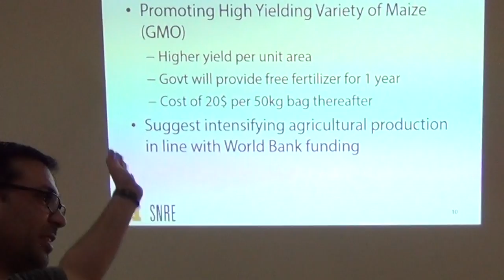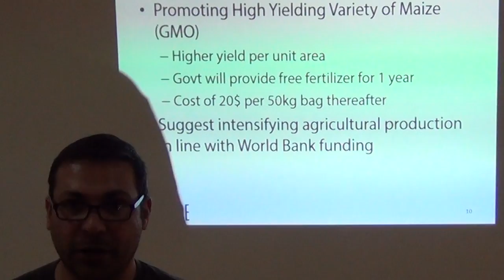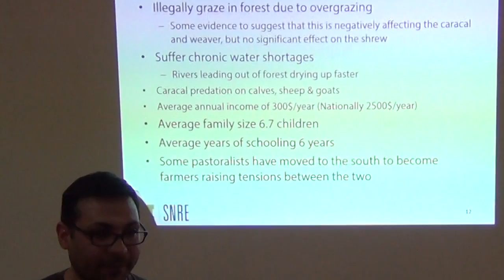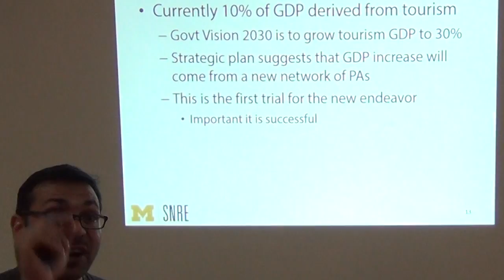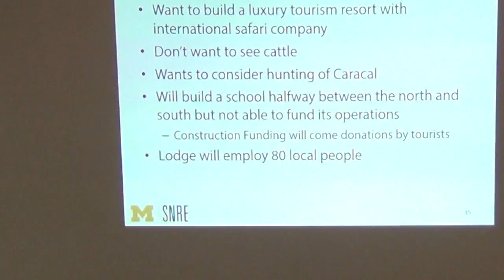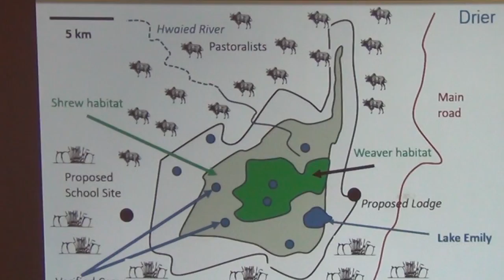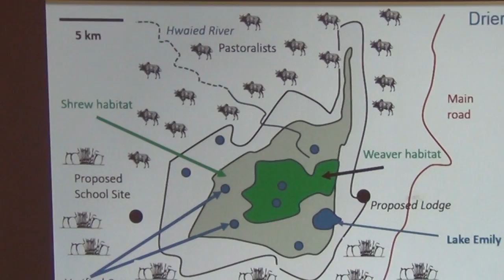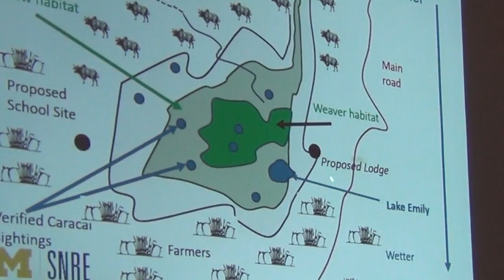BITC / Conservation - Balancing Needs - 2